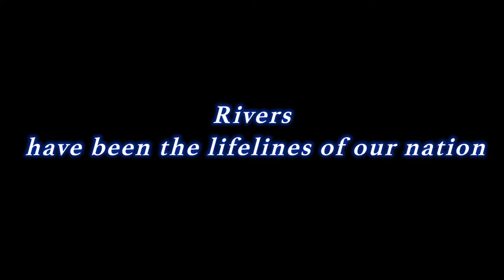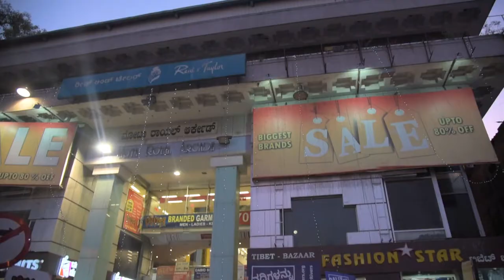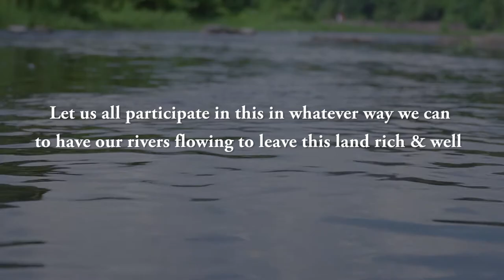Rally For Rivers - Street Play - Bangalore